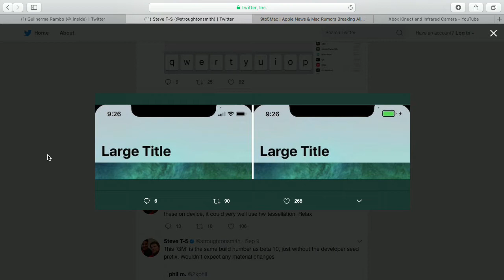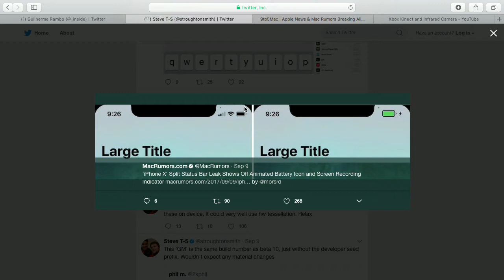Öhrchen - Bits und so #539